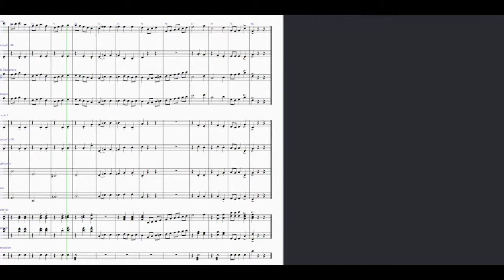Junior & Beginner Band: The Elephant